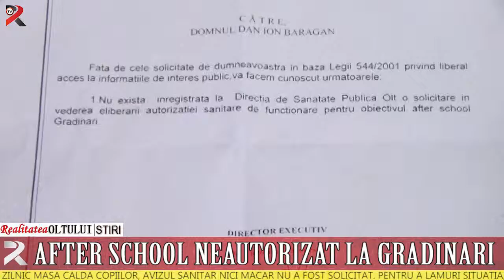After school neautorizat la Grădinari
60 de copii din Grădinari sunt cuprinși într-un proiect de tip after school, derulat de școala din localitate, în parteneriat cu o asociație nonguvernamentală. Activitatea se desfășoară fără niciun aviz din partea Inspectoratului Școlar Județean, pe motiv că școala are personalitate juridică. Deși se servește zilnic masă caldă copiilor, avizul sanitar nici măcar nu a fost solicitat. Pentru a lămuri situația, prefectul a dispus, astăzi, costituirea unei comisii care să verifice ce se întâmplă în școala de la Grădinari.